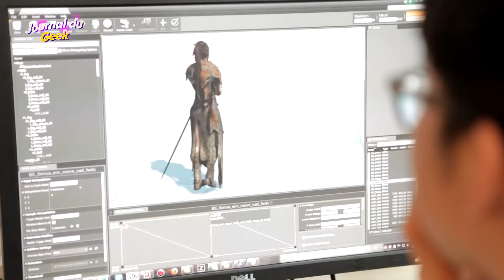تطور Ninja Theory : احتفالاً بإصدار Hellblade 2 !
مرحباً يا عشاق الألعاب! 🎮 اليوم، نتعمق في عالم Ninja Theory، العقول المبدعة وراء بعض من أكثر الألعاب شهرة في الصناعة. مع إصدار Senua's Saga: Hellblade 2، حان الوقت للاحتفال برحلتهم وإنجازاتهم. 🕹️

Heavenly Sword:
- تاريخ الإصدار: 2007
- المنصة: بلاي ستيشن 3
- نظرة عامة: تابعوا المحاربة الشجاعة ناركو وهي تستخدم السيف السماوي لإنقاذ عشيرتها. معروفة برسوماتها المذهلة ومعاركها الشديدة، هذه اللعبة وضعت الأساس لنجاحات Ninja Theory المستقبلية. ⚔️

Enslaved: Odyssey to the West:
- تاريخ الإصدار: 2010
- المنصات: بلاي ستيشن 3، إكس بوكس 360، الكمبيوتر الشخصي
- نظرة عامة: مغامرة ما بعد نهاية العالم مستوحاة من الرواية الصينية الكلاسيكية "رحلة إلى الغرب". العب بشخصية مونكي وتريب أثناء تنقلهما في عالم مليء بالأعداء الميكانيكيين. 🤖

DMC: Devil May Cry:
- تاريخ الإصدار: 2013
- نظرة عامة: إعادة تخيل جريئة لسلسلة Devil May Cry المحبوبة. تابع دانتي الأصغر والأكثر جرأة وهو يقاتل الشياطين ويكتشف حقيقته. 🕶️

Hellblade: Senua's Sacrifice:
- تاريخ الإصدار: 2017
- المنصات: بلاي ستيشن 4، إكس بوكس ون، الكمبيوتر الشخصي، نينتندو سويتش
- نظرة عامة: استكشاف رائد للصحة العقلية من خلال عيون سenua، المحاربة السلتية في مهمة لإنقاذ روح حبيبها. مشهورة برسوماتها المذهلة وسردها القوي. 🧠

Senua's Saga: Hellblade 2:
- تاريخ الإصدار: 21 مايو 2024
- المنصات: إكس بوكس سيريز X/S، الكمبيوتر الشخصي
- نظرة عامة: التكملة المنتظرة بشدة تواصل رحلة سenua وهي تقاتل الفايكنج في أيسلندا. مع رسومات محسنة، ومعارك وحشية، وسرد عميق، هذه اللعبة ستصبح تحفة فنية. 🌋

لماذا تبرز Ninja Theory:
- سرد قصصي مبتكر: كل لعبة تقدم تجربة سردية فريدة تدفع حدود الألعاب التقليدية. 📖
- رسومات مذهلة: معروفة بجودتها العالية ورسوماتها الغامرة. 🌍
- الدعوة للصحة العقلية: سلسلة Hellblade مشهورة بتصويرها الأصيل لقضايا الصحة العقلية. 🧠

انضموا إلينا ونحن نستكشف الرحلة الرائعة لـ Ninja Theory ونحتفل بإصدار Senua's Saga: Hellblade 2. أخبرونا في التعليقات أي لعبة من Ninja Theory هي المفضلة لديكم! 💬

Hey gamers! 🎮 Today, we're diving deep into the world of Ninja Theory, the brilliant minds behind some of the most iconic games in the industry. With the release of Senua's Saga: Hellblade 2, it's the perfect time to celebrate their journey and achievements. 🕹️

Heavenly Sword:
- Overview: Follow the fierce warrior Nariko as she wields the Heavenly Sword to save her clan. Known for its stunning visuals and intense combat, this game set the stage for Ninja Theory's future successes. ⚔️

- Overview: A post-apocalyptic adventure inspired by the classic Chinese novel "Journey to the West." Play as Monkey and Trip as they navigate a dangerous world filled with mechanical enemies. 🤖

- Overview: A bold reimagining of the beloved Devil May Cry series. Follow a younger, edgier Dante as he battles demons and uncovers his true heritage. 🕶️

Hellblade: Senua's Sacrifice:
- Platforms: PlayStation 4, Xbox One, PC, Nintendo Switch
- Overview: A groundbreaking exploration of mental health through the eyes of Senua, a Celtic warrior on a quest to save her lover's soul. Praised for its stunning visuals and powerful narrative. 🧠

- Platforms: Xbox Series X/S, PC
- Overview: The highly anticipated sequel continues Senua's journey as she battles Vikings in Iceland. With enhanced graphics, brutal combat, and a deep narrative, this game is set to be a masterpiece. 🌋

Why Ninja Theory Stands Out:
- Innovative Storytelling: Each game offers a unique narrative experience that pushes the boundaries of traditional gaming. 📖
- Stunning Visuals: Known for their high-quality graphics and immersive worlds. 🌍
- Mental Health Advocacy: Hellblade series is celebrated for its authentic portrayal of mental health issues. 🧠

Join us as we explore the incredible journey of Ninja Theory and celebrate the release of Senua's Saga: Hellblade 2. 💬

00:00 Context
00:57 Heavenly Sword
01:55 Enslaved: Odyssey to the west
02:57 DMC Devil May Cry
04:33 Hellblade: Senua's Sacrifice
07:22 Senua's Saga : Hellblade 2